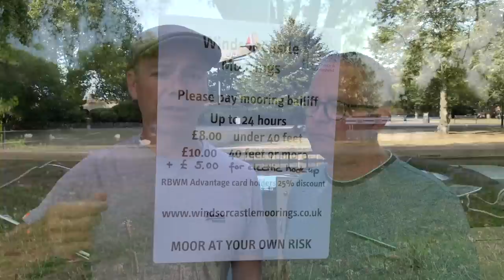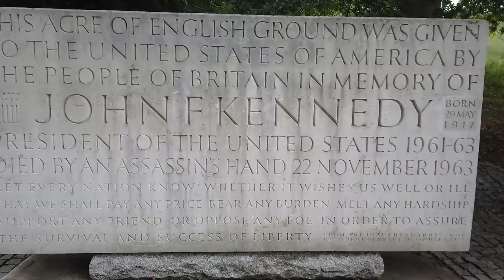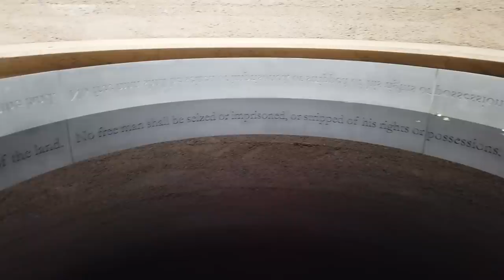Windsor Castle and Hampton Court Palace by Narrowboat on the River Thames. Ep. 119.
We visit Windsor Castle by Narrowboat, discovering Royalty on the River Thames. Leaving our mooring at Windsor and Eton we pass the iconic Windsor Castle before heading to Runnymede where Colin discovers the Magna Carta, JFK, and Air Force Memorials, along with a spiritual artwork called Writ in Water.

After a tough week Colin takes some time off and we catch up at Hampton Court Palace with BIG plans for next week!

Music.
'Eternity' by C.K. Martin
'Itai' by Ottom.
'The Unfolding' by Sean Williams.
'Valley Shine' by Oren Tsor.
'Ace of Spades' by T. Bless & the Professionals.